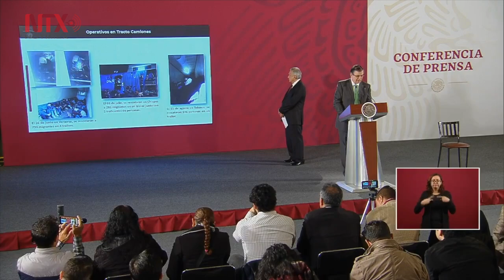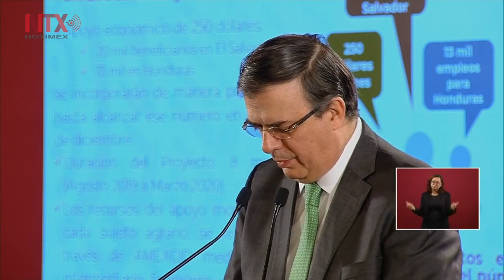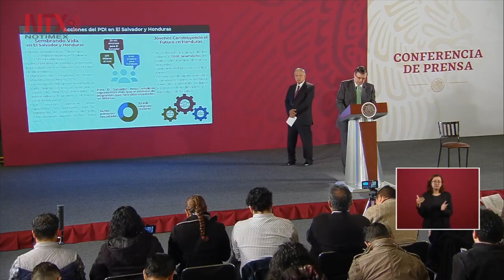No aumentarán los impuestos, ni se crearán nuevos para 2020: AMLO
El presidente Andrés Manuel López Obrador aseguró que continuará cumpliendo con su compromiso de no aumentar, ni crear nuevos impuestos y tampoco aumentar la deuda pública.